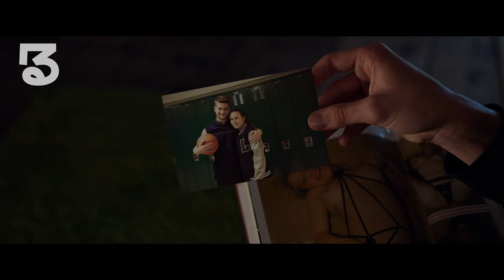She Was Forced To Have s#x With Several Men To Save Herself From The Demon's Curse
Hi, today we will explain the plot of the movie called It Follows which was released in 2014. So, let's get straight to the storyline.
There was a woman named Jay who lived with her mother and sister named Kelly. One day, Jay who was swimming was told by Kelly that their friends named Yara and Paul were at their house, Kelly invited her to join them, but Jay refused because she already had plans to go with a man named Hugh. After finishing swimming, Jay dressed up and went out with Hugh for a date. While waiting in line at the movie theater, Jay invited Hugh to play a game where they had to point at someone around them, they played the game in turns. When they got into the movie theater, it was Hugh's turn to point at someone, Hugh pointed at a woman in a yellow dress behind him, but Jay didn't see the woman at all, Hugh panicked and he immediately asked Jay to go back to the car. On the way there, Jay asked about the woman Hugh saw but Hugh didn't seem to want to discuss it anymore so they went to another place to continue their date.